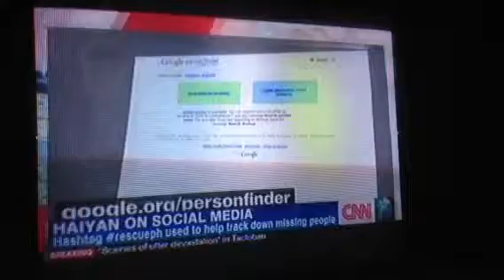HAIYAN ON SOCIAL MEDIA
Philippines use social media as a communication tool, to reach and spread information and updates on places devastated by Supertyphoon Yolanda.